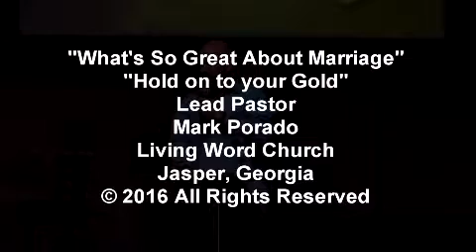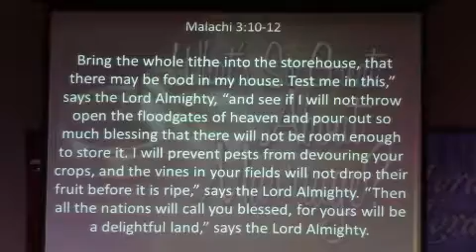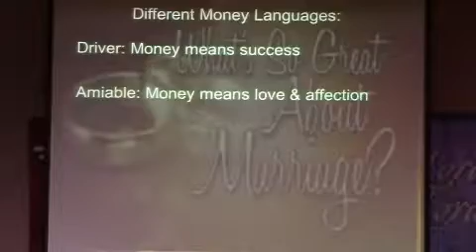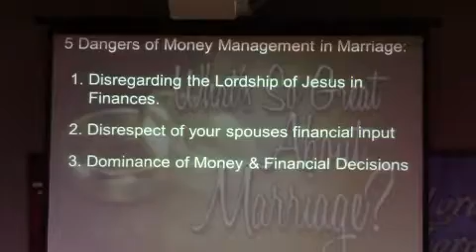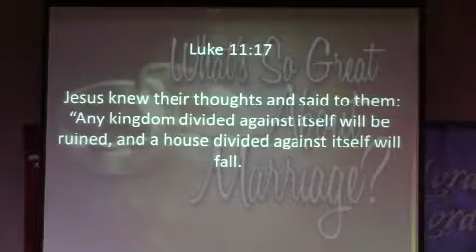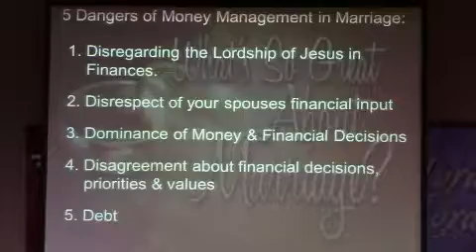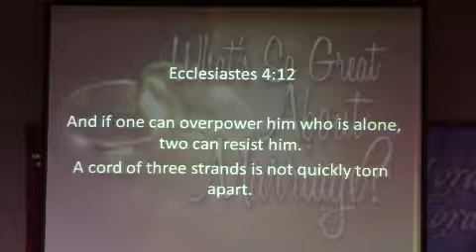What's So Great About Marriage,Hold on to your gold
From Sunday, February 28th, 2016
Message by Lead Pastor Mark Porado
Living Word Church
Jasper, GA